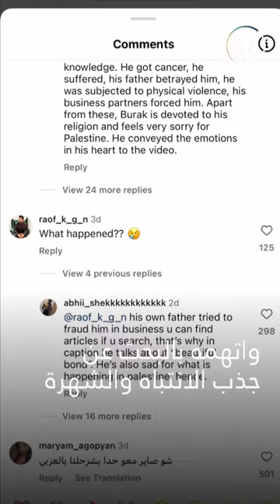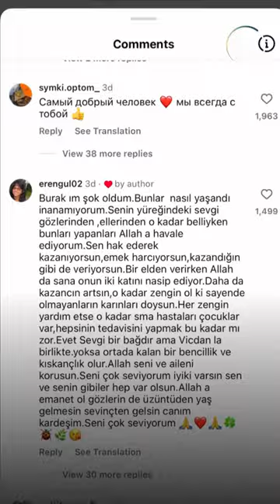الشيف_بوراك يثير الجدل بفيديو جديد 😱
"ظهري مليء بالطعنات"... الشيف_بوراك يثير الجدل بفيديو جديد 😱